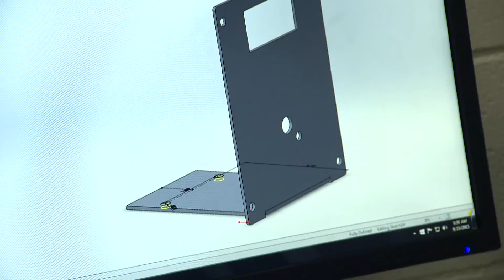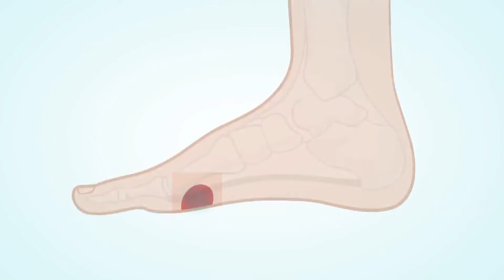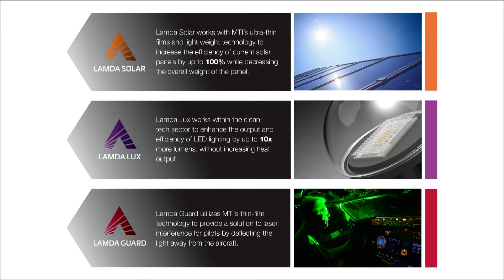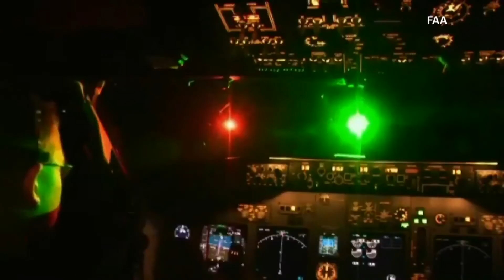2015 Innovation Finalists - Discovery Awards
2015 Innovation Award –A company that has produced a commercially viable product or service and is ready or has already launched it into the market

DeCell Technologies

decellDeCell Technologies has developed a potential breakthrough solution for the treatment of diabetic foot ulcers that has applications for other tissue reconstruction problems. Co-founded by researcher and Professional Engineer, Dr. Paul Gratzer,  an Associate Professor in Dalhousie University’s School of Biomedical Engineering, DeCell’s patent-pending technology is based on a decade of ground-breaking biomedical research carried out in Gratzer’s lab. Diagnoses of diabetes are on a sharp rise worldwide and up to 25% of diabetic patients will develop a foot ulcer in their lives, many of which will result in amputation. DeCell is focused on remedying these complications by removing cellular elements from samples of human skin obtained from tissue banks to produce ready-to-use, sterile, hypoallergenic dressings that actively promote the healing of wounds and the regeneration of new tissue. Dr. Gratzer’s accomplishments serve as an example of how research and research careers can lead to major benefits for healthcare in Nova Scotia and beyond.

Metamaterial Technologies

MTIMetamaterials Technologies Incorporated is a leader in the design, manufacturing and commercialization of nano-composite smart materials that change the way we use, interact, and benefit from light. Under the leadership of Dr. George Palikaras, the company has developed a new thin film technology that affects light in an unconventional manner. MTI is the first company to produce this class of smart materials in large sizes, opening up these applications to many industries including: aerospace and defense, healthcare, medical, LED lighting and solar energy.  The company’s technology is currently addressing the growing threat of laser strikes affecting commercial aviation.  Last year, MTI’s subsidiary Lamda Guard, signed a strategic partnership with the Airbus Group to develop a thin film to deflect and block intense laser lights aimed at pilots during flight. This transparent film would be adhesively applied on the inner surface of a cockpit windscreen. Dr. Palikaras’s company has built a strong IP portfolio with over 65 patent applications and 12 patents granted. Dr. Palikaras is an expert in metamaterial technology and finished his PhD studies in electromagnetic metamaterial science in England. His company received the Goldman Sachs 10,000 Small Businesses Award for the highest growth potential and Frost & Sullivan’s 2014 Global Aerospace Product Leadership Award for developing its revolutionary thin film solution.

Novonix

Novonix_BTSDr. Chris Burns is Co-founder, President and CEO of Novonix, a company that designs, builds and sells ultra-high precision Lithium-ion battery testing equipment, and which is a spinoff from Dr. Jeff Dahn’s lab at Dalhousie University where Chris worked on his PhD. Their equipment enables accurate and precise measurements of a Lithium-ion battery’s efficiency, which can be used to estimate their lifetime on the scale of decades. Novonix has demonstrated that they can manufacture the most accurate battery testing equipment in the world. Although still a small operation, in the first few years of its existence it has sold equipment to key battery companies all over the world, including a major automotive company in the USA. Novonix’s total sales revenue to date is over one million dollars, with other sales currently under negotiation. In addition, Novonix does contract R&D for several Lithium-ion battery manufacturers and battery materials producers.